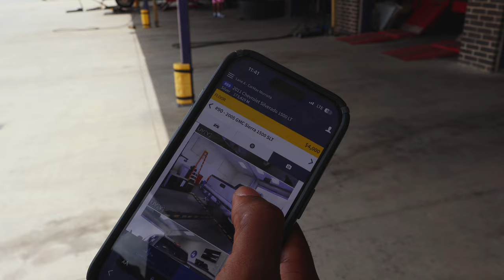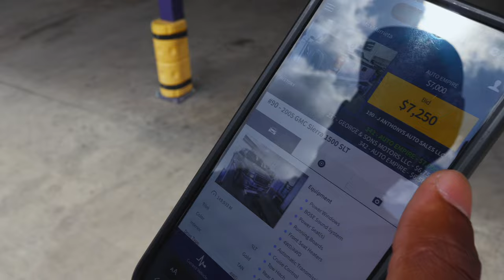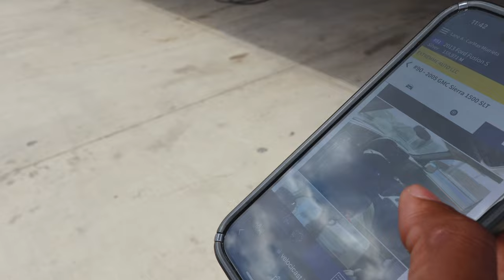2001 CHEVROLET SILVERADO STEPSIDE (PRE-DETAIL)